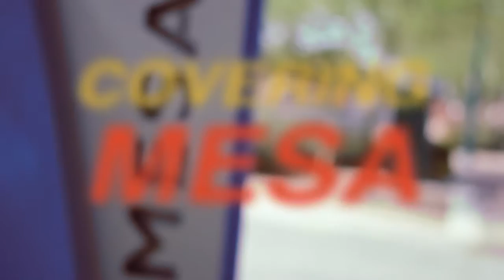Covering Mesa: ATS Grand Opening